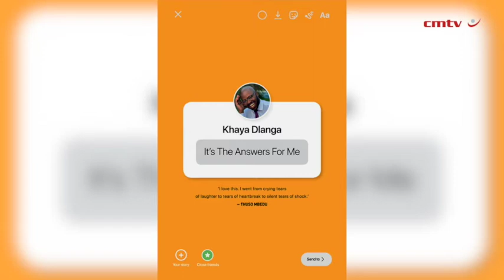It’s The Answers For Me – Khaya Dlanga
In March 2020 Khaya found himself bereaved, alone and facing an indefinite lockdown as a result of Covid-19. Like most of us, he turned to social media to maintain some human connection.

for more author interviews.